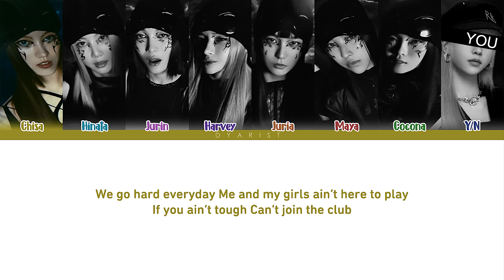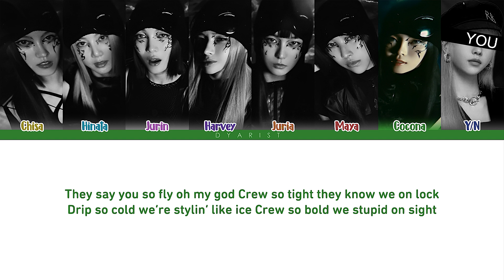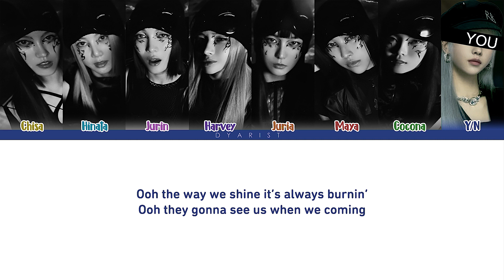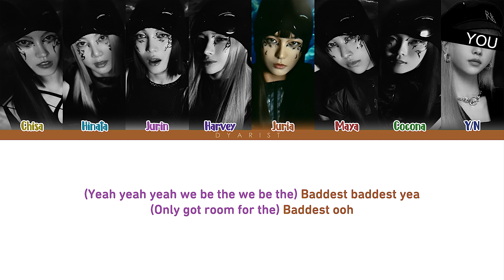[Karaoke Ver.] XG 'GRL GVNG' (8 Members Ver.) [Color Coded Lyrics]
Artist: XG
Track: GRL GVNG
[Single] GRL GVNG
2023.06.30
Members: Chisa, Hinata, Jurin, Harvey, Juria, Maya, Cocona
My bias: Cocona